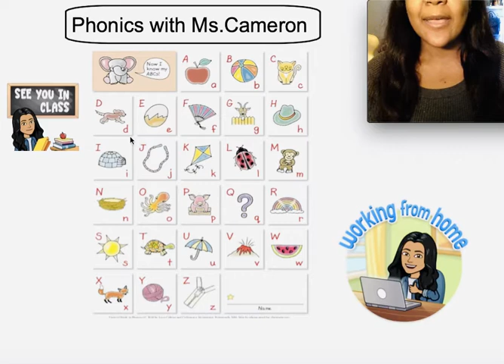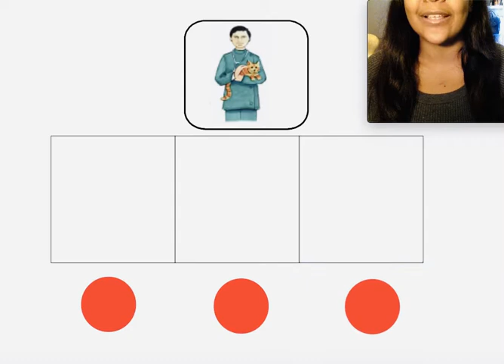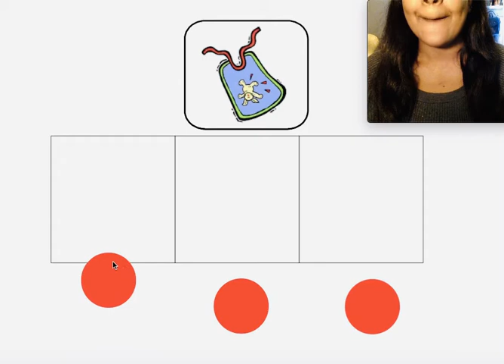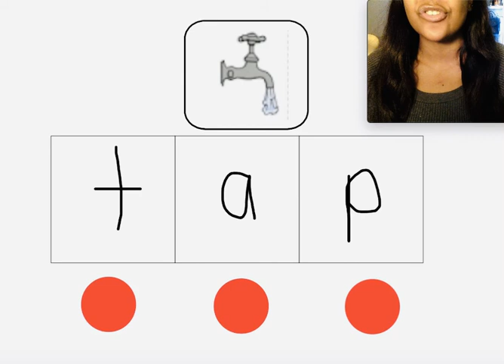Phonics - tap. bib,vet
Elkonin Boxes
Phonics CVC Words